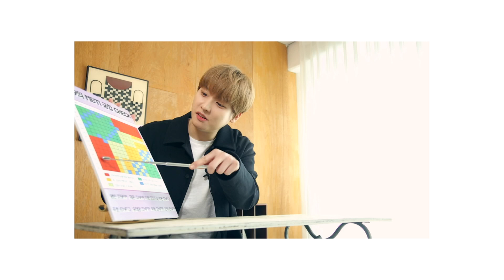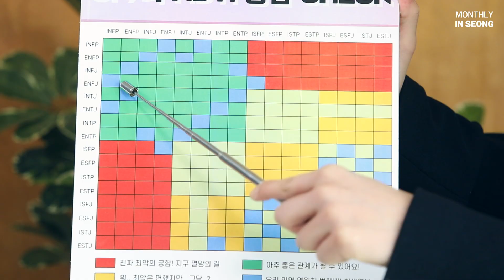SF9 INSEONG – [MONTHLY_INSEONG] 인성이의 MBTI 파헤치기